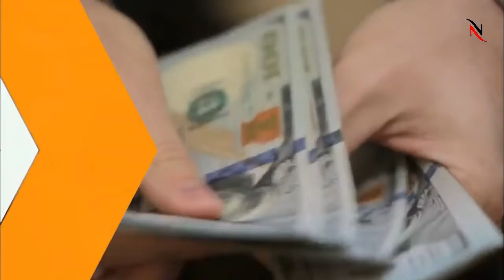Pakistan Going To Return Last Loan Payment To Saudia | Pakistan Saudi | Pak Saudi Relations